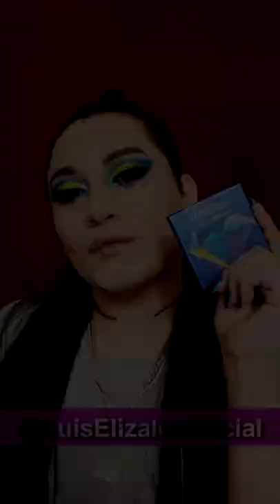4 PALETAS 4 LOOK'S | Bella Forever Cosmetics el "DUPE" de HUDA BEAUTY!